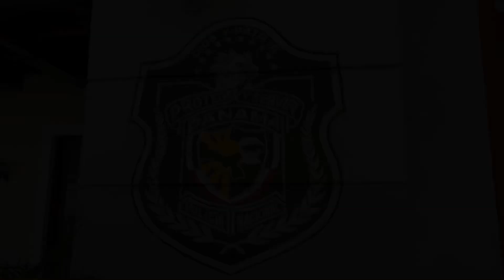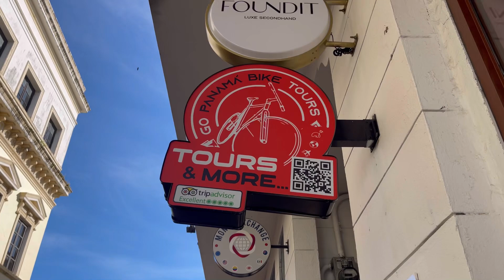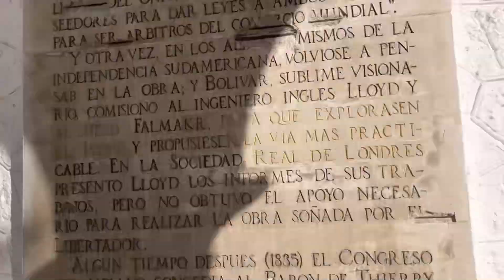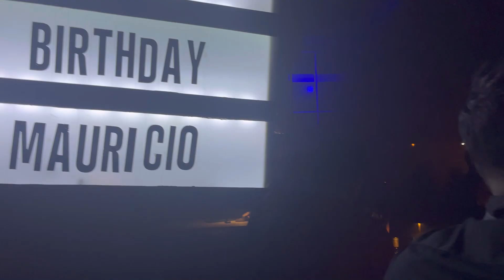Bike riding around Panama City Panama and the Old Town is so much fun!